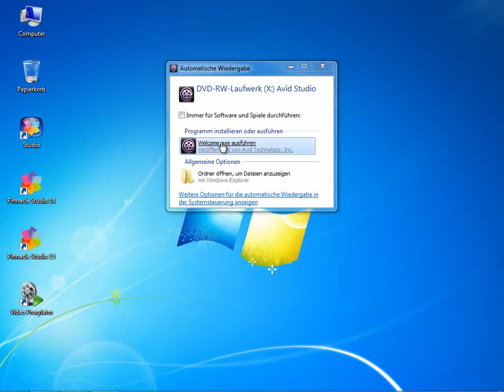Installation von Avid studio